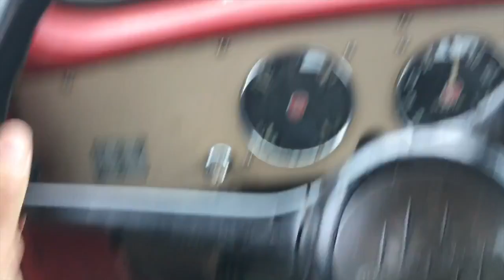1953 R-110 Series Harvester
This video is about 1953 R-110 Series Harvester